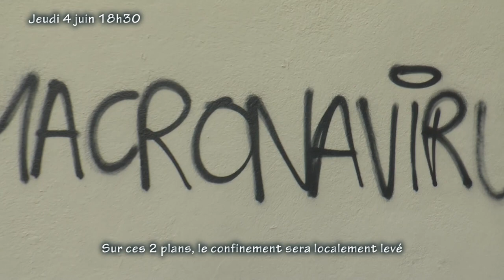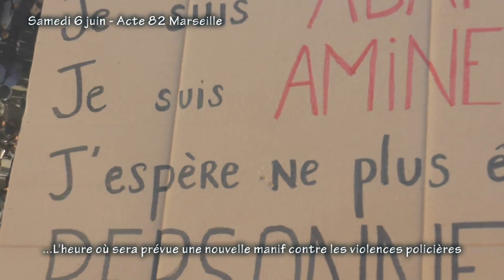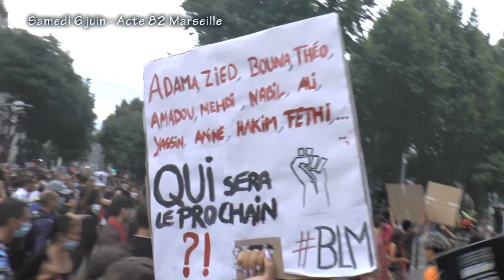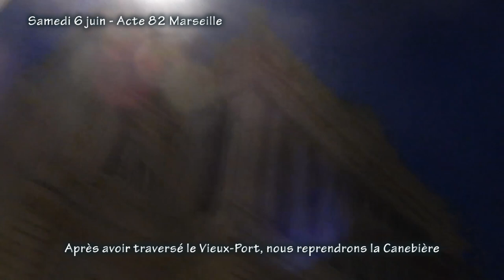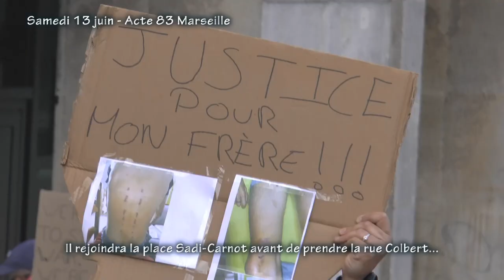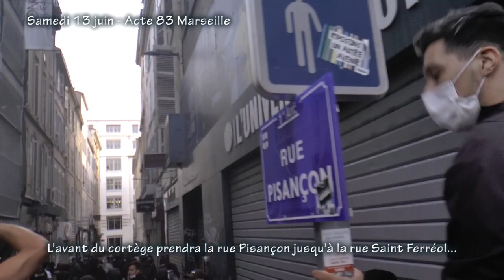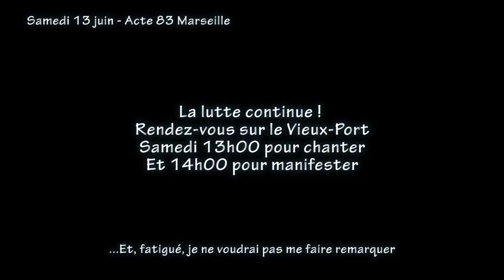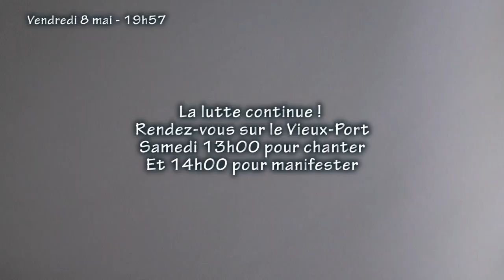Confinement fin -Acte 82 et 83 gilets jaunes manifs contre les violences policières Marseille Paris-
Fin du carnet de croquis de confinement -dont le prologue est l'Acte 70 (playlist "Confinés et révoltés" )-, structuré sur des extraits de la bande son journalière "aux fenêtres et aux balcons" et faisant des allers-retours vers un futur déconfiné par des manifestations de GJ (Actes LXXXII et Acte LXXXIII) mais aussi contre les violences policières en hommage à Adama Traoré, Zineb Redouane et tous les autres, et en écho à l'assassinat de George Floyd aux Etats-Unis. Grosse répression de la police dans ces manifs au futur pendant qu'au présent, avec Radia Nova et Étienne Brochier, nous chantons "On est là !" et "Bella Ciao", cette fois, sous les fenêtres et les balcons.
Les images de la manif parisienne du 6 juin sont de Maëlia Germain